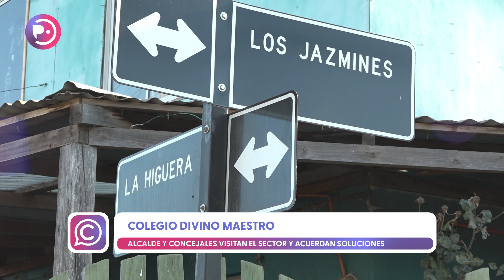Vecinos y autoridades acuerdan soluciones a problema vial en Colegio Divino Maestro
A mediados de marzo conocimos la situación que viven apoderados del colegio Divino Maestro y vecinos de calle Los Jazmines, quienes protestaban por el peligro a la seguridad vial en esta zona. Sus reclamos llegaron hasta el Concejo Municipal, por lo que alcalde y concejales visitaron el sector para acordar soluciones que permitan un ingreso seguro a clases, debido a los atochamientos que generan vehículos a la vez que transitan estudiantes a pie.